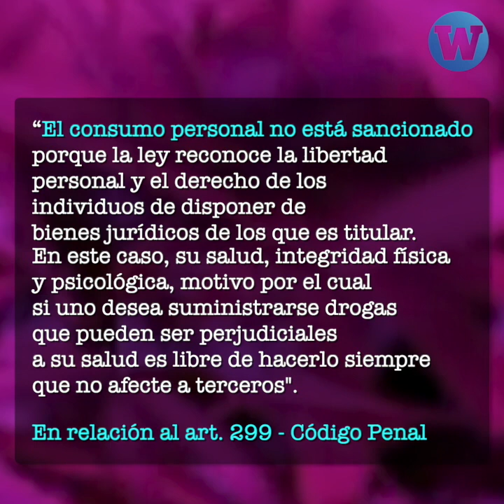¿Es ilegal el consumo de marihuana?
El consumo de marihuana no es delito, pero el Congreso ya armó un tremendo escándalo. ¿Por qué mejor no hablamos de los presuntos vínculos de los políticos con el narcotráfico?